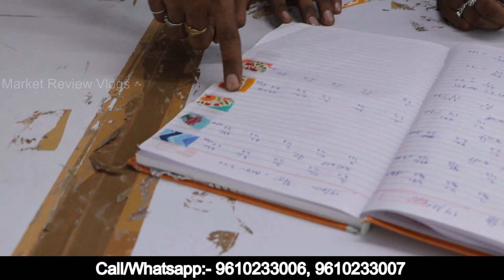The New Collection of Cotton Kurti Festival From Jaipur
Start your business with us

COMPANY- Prastuti

➡️ Address :
j-511 RIICO IND. AEAR, NEAR CHATRALA CIRCLE
Jaipur 302022

🔰 Shipping in worldwide

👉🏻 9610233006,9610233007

🔰 Shipping in worldwide .

🌐 For order / whatsapp & Call 👉🏻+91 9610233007, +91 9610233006

cotton kurti brands in india
jaipuri cotton kurti pant set wholesale
jaipuri cotton kurtis manufacturers
jaipur kurti pants
jaipur kurti pants amazon
kurti pant set wholesale surat
jaipuri cotton kurti pant set manufacturer